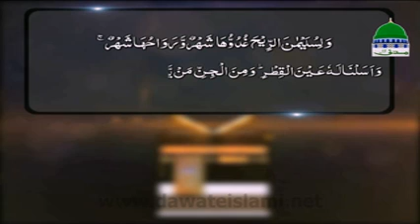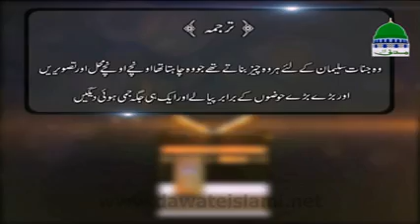Aik Qissa Hai Quran Say Ep 33 Hazrat Sulaiman علیہ السلام Aur Chunti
Aik Qissa Hai Quran Say Ep 33   Hazrat Sulaiman علیہ السلام Aur Chunti by /Haji Abdul Habib--live madni channel